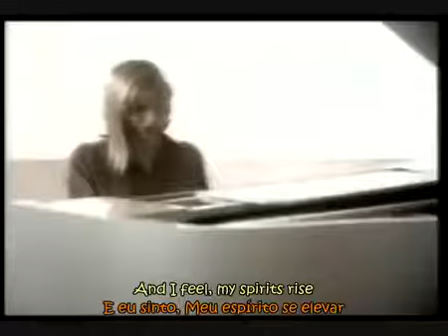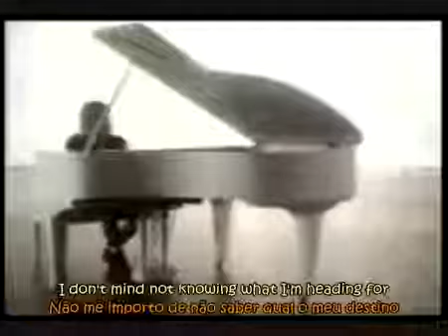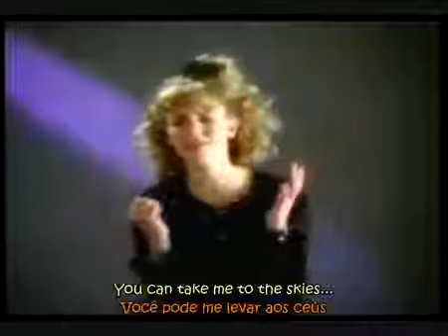Vídeos marcados como gostei